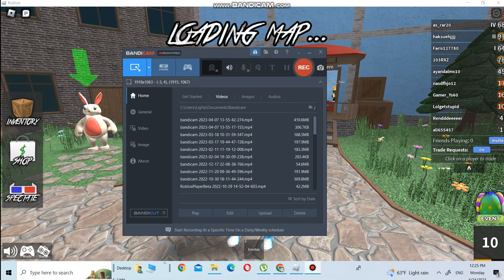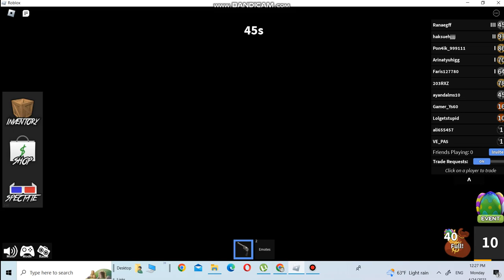murder mystery 2 part II